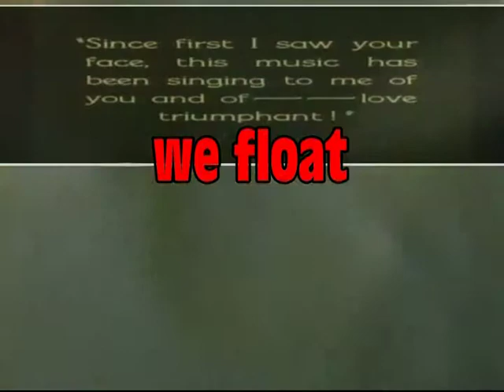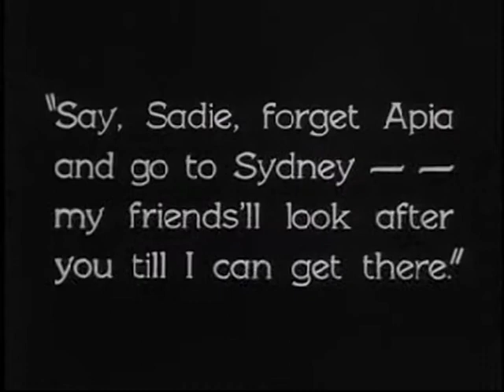WE FLOAT z.mpg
een poging om kort te zijn speciaaal voor machiel